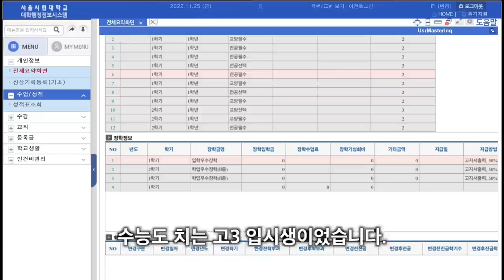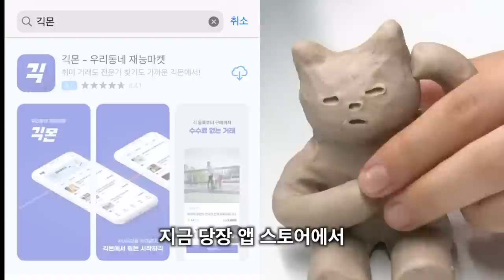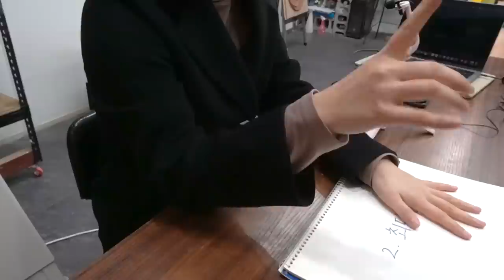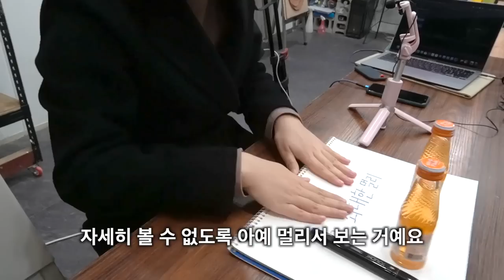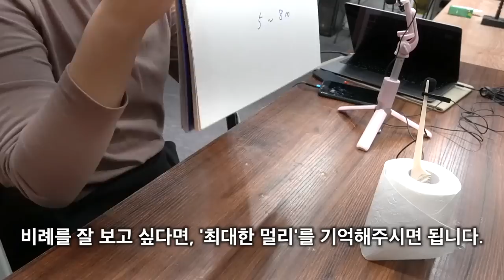조소과 수석입학이 알려주는 꿀팁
긱몬 X 부달조
'선물코드' 이벤트 ☃️
'긱몬부달조' 코드를 입력하면 ? 👀
추첨을 통해 2천5백명에게 네이버페이 5천원을 드려요!🎁
긱몬 캐릭터 '타이노'가 준비한
다른 경품 이벤트(feat. 아이폰14)도 기다리고 있으니
지금 선물팡팡 받아가라긱🎄

고등학생 때,
‘대학을 반드시 가야하는걸까?’
라는 생각을 많이 했었어요.

실제로
대학생일때에도

그리고 지금도

’반드시 가야하는 곳은 아니다.’ 라고 생각합니다.

다만 그럼에도 불구하고
“입시 화이팅!”라고 말하는 이유는

시험을 위해 일말의 후회없이 노력해본 경험이
가치있기 때문이에요.

‘대학입시’라는 경쟁에 지친 학생분들께
조금이나마 다른 관점이 있음을 알려드리고자
만들게 된 운좋은 사람의 세속적인 영상입니다.

응원해요.